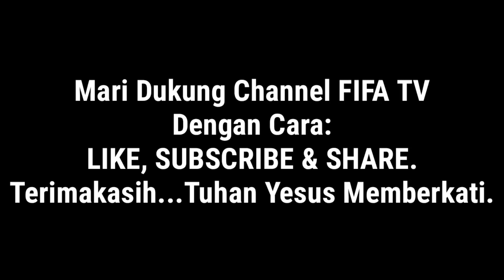SELAMAT TAHUN BARU 2021 | Kel.Pdt.Piter Christop Sarumaha, S.Th